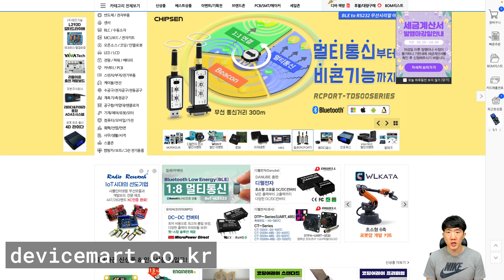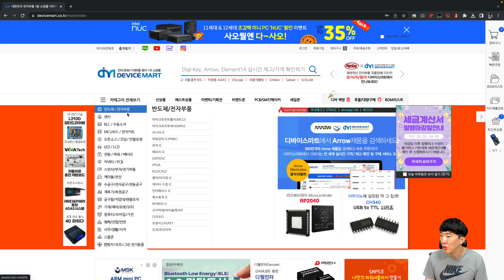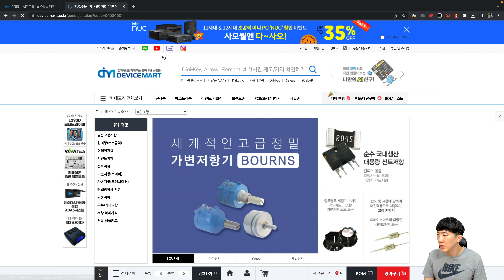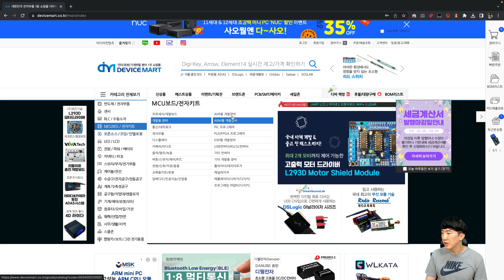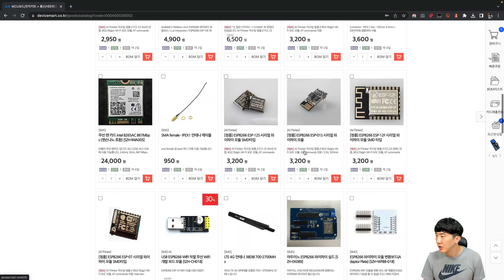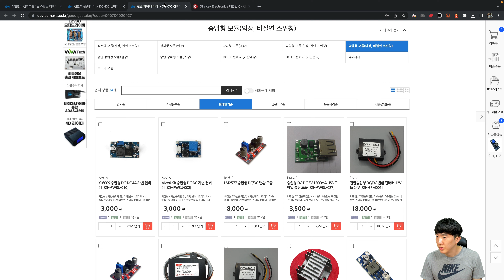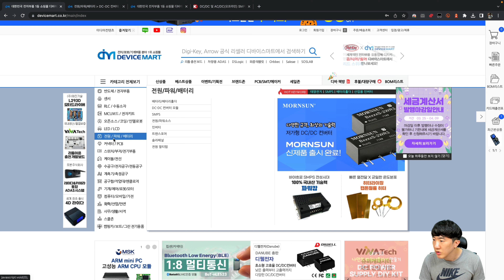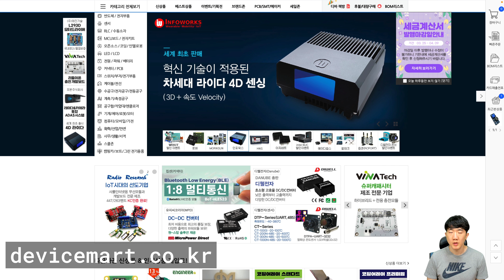초보자를 위한 부품 선택 방법